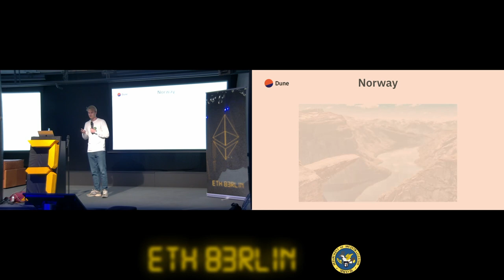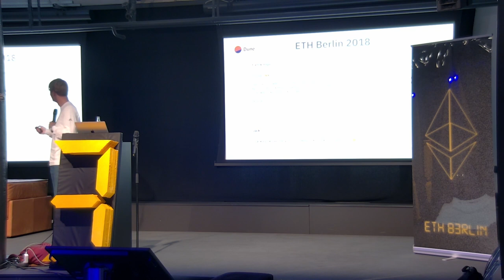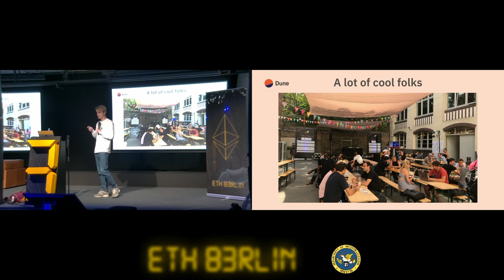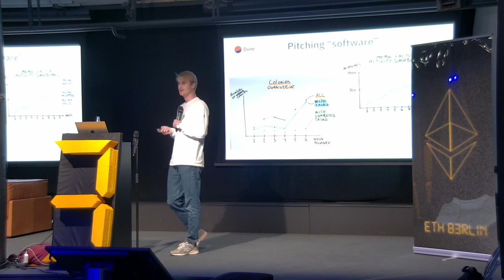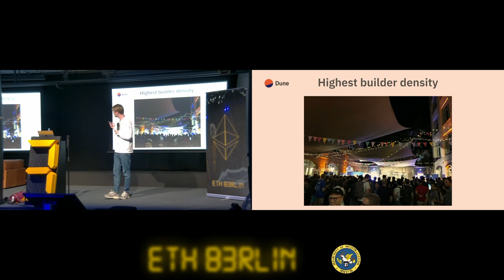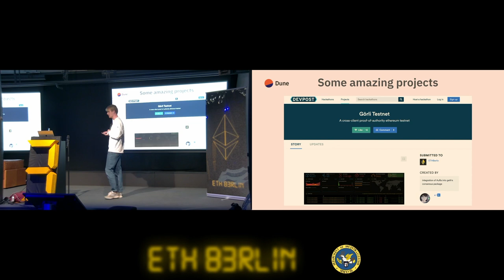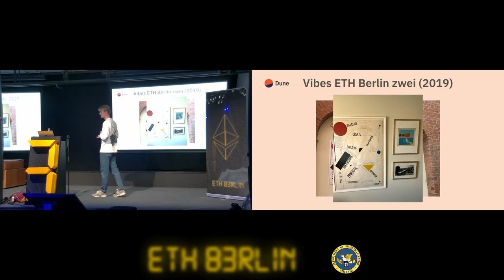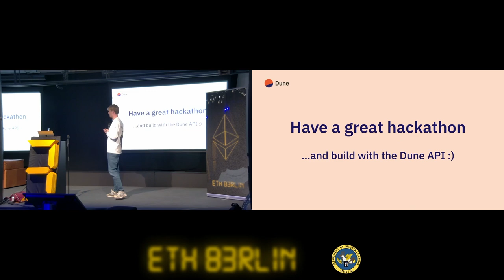ETHBerlin³ Prequel: Fredrik Haga - Stories from ETHBerlin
Prequel: Stories from ETHBerlin - How it has shaped our journey

Fredrik Haga, Dune Analytics, Co-Founder & CEO